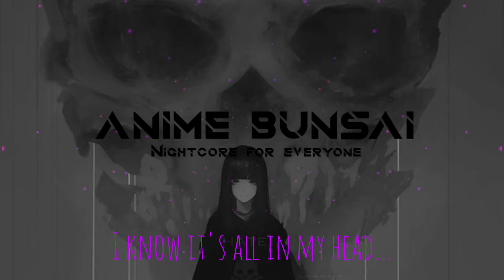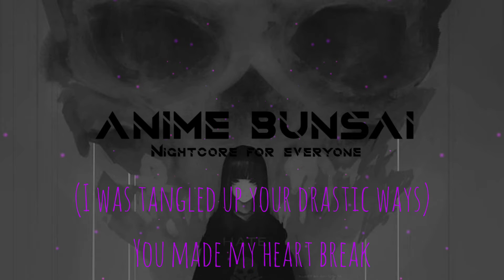Nightcore-Lucid dreams (lyrics/first to eleven cover)